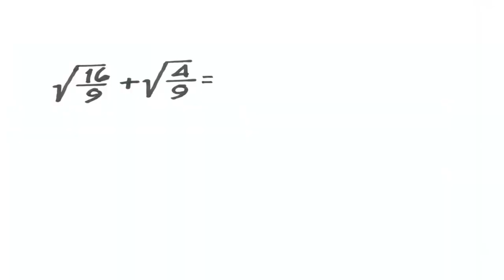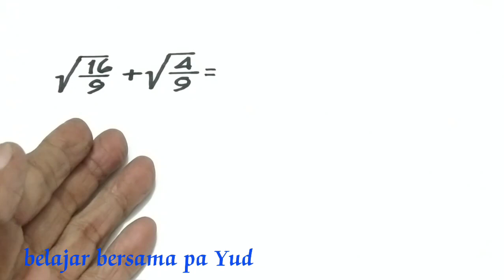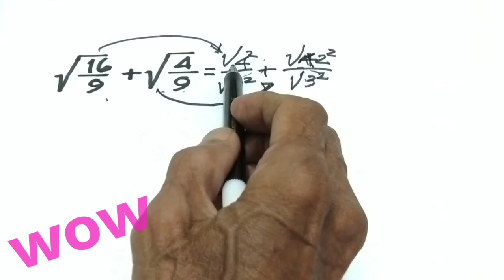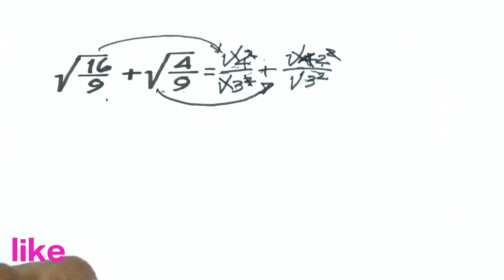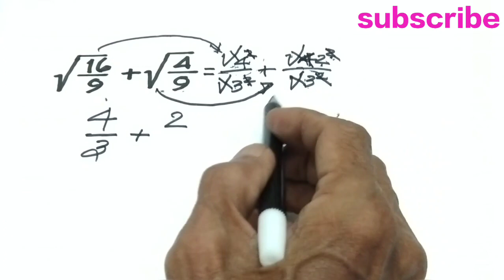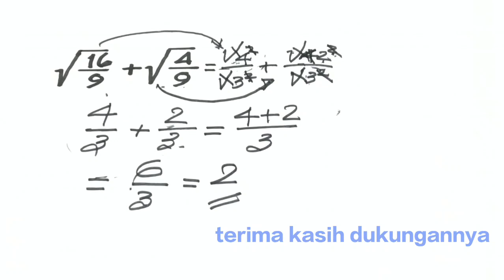Penjumlahan bilangan bentuk akar pecahan langkah demi langkah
SyberMath,
MATEMATICO TECA,